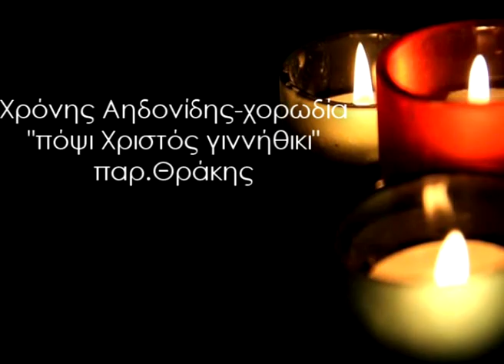Χρόνης Αηδονίδης - Πόψι Χριστός γιννήθικι (παρ.Θράκης)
Χρόνης Αηδονίδης & χορωδία:"πόψι Χριστός γιννήθικι"
Αρχείο Ελληνικής Μουσικής-ΤΑ ΚΑΛΑΝΤΑ ΤΩΝ ΕΛΛΗΝΩΝ